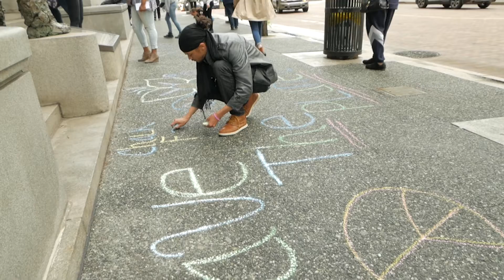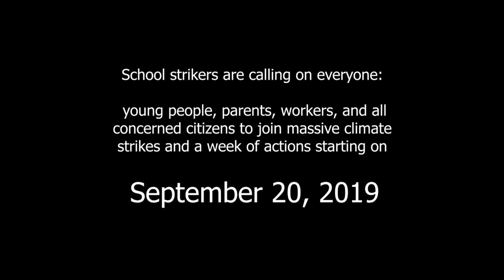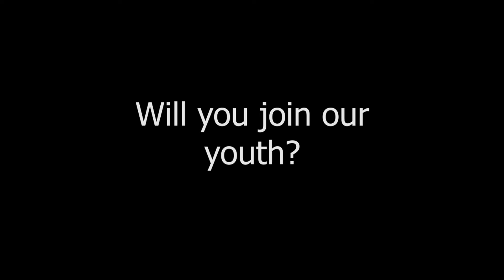PGH Youth Climate Strike May 3, 2019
Pittsburgh Students take over the steps of Pittsburgh City-County Building to demand action on climate change.